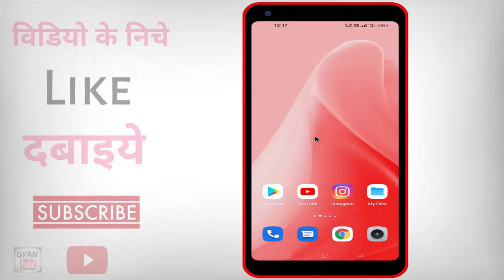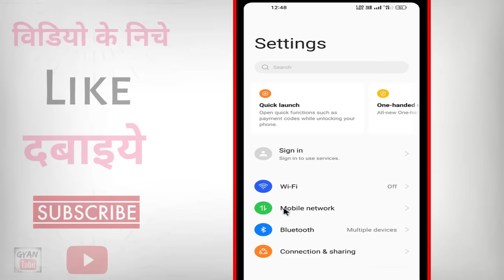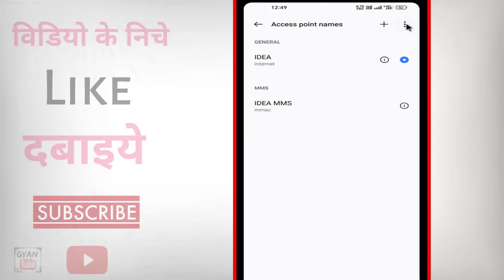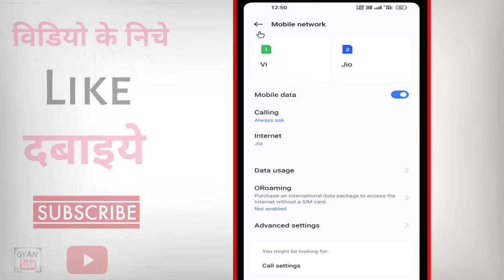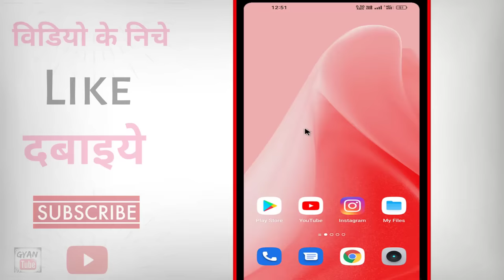Mobile Me Network Nahi Aa Raha Hai ? Phone Me Network Nahi Aa Raha Hai | Network Problem Solve